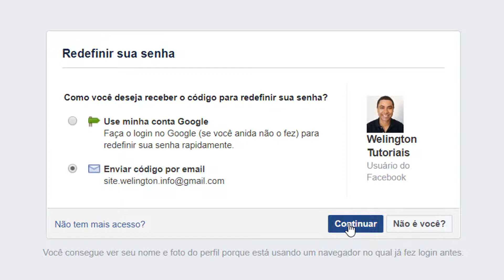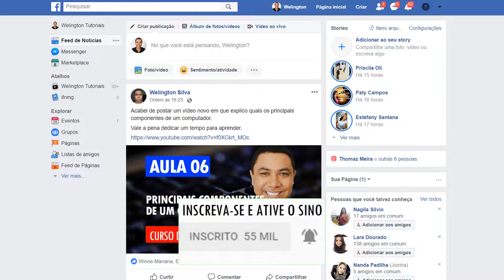Como recuperar senha / conta do Facebook pelo PC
Perdeu ou esqueceu a senha do seu Facebook? Veja no vídeo como recuperar sua senha pelo PC! É muito fácil, basta informar seu e-mail ou telefone e um código de recuperação será enviado pra você. Lembrando que você precisa lembrar qual seu e-mail ou telefone que foi usado durante a criação de seu perfil senão não será possível recuperar.

Welington Tutoriais é um canal de informática com videoaulas sobre manutenção de computadores, redes de computadores, dicas de informática, dicas sobre aplicativos e sobre marketing digital para influenciadores digitais.